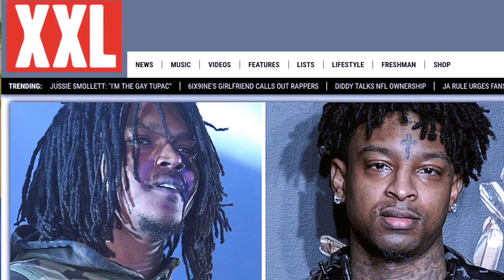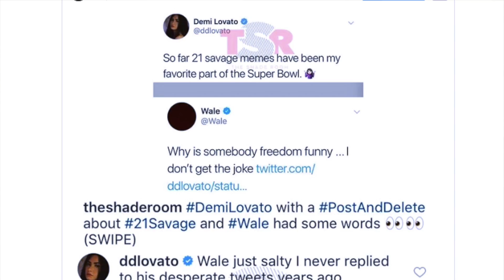21 Salvage & Friend Arrested by ICE- Black Live's Matter Step In Full Details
21 Salvage & Friend Arrested by ICE Full Details

On Sunday night, the "Confident" singer tweeted, "So far 21 Savage memes have been my favorite part of the Super Bowl."

Earlier that day, ICE detained 21 Savage, alleging that he is actually a British citizen and came to the United States illegally in 2005 and overstayed his visa.

According to the petition, Abraham-Joseph’s arrest and detention are part of a broader trend against black immigrants in America, and seeks to halt his deportation. The full text of the petition is below, and is available to sign here.

The hundreds of ICE assaults and detention of Black immigrants is an endemic in the United States, and is too often carried out with the assistance of local law enforcement. On February 3rd in the early afternoon, organizers were alerted to the arrest and detention of rapper, father, community activist and friend She’yaa Bin Abraham-Joseph -21 Savage. The circumstances of Mr. Abraham-Joseph’s detention stand as a testament to the consistent and historically under-reported harassment and targeting of Black immigrants. The US’ violent history of criminalizing Blackness intersects with its deadly legacy of detaining and deporting Black and Brown immigrants. This needs to stop today!

There are around 4.2 Million Black immigrants in the U.S. – 619,000 are undocumented. Mr. Abraham-Joseph has been in the United States since he was a young child. Atlanta is his home. He has no current or prior criminal convictions and he is beloved by his friends, fans and family. It is shameful that he and so many Black immigrants are separated from their families on a daily basis as part of the US’s heartless and racist immigration policies.

Demand that the Immigration and Customs Enforcement